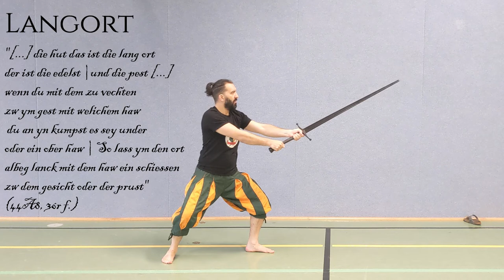Langschwert nach Liechtenauer - Der Oberhau (44A8)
So einfach und doch so schwer: Der Oberhau.
Zudem die Huten: Vom Tag, Langort, Alber
00:00-00:56 Was ist ein Oberhau?
00:56-03:10 Was ist die Hut vom Tag und warum heißt sie so?
03:10-04:03 Nach vorne arbeiten und keinen Pflock einschlagen!
04:03-06:23 Was Angeln damit zu tun hat!
06:23-07:46 Kein Aragorn-Baseball-Modus!
07:46-08:49 Langort: halbe Sache, super Sache!
08:49-11:44 Sei nicht albern... Oder doch?